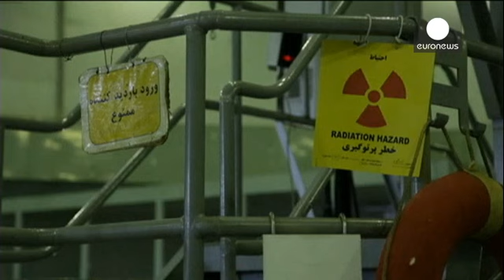Parlamento iraniano aprova acordo nuclear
O parlamento iraniano aprovou o acordo nuclear concluído com as grandes potências mundiais. Apesar da oposição da ala mais conservadora do regime, o compromisso recebeu o voto favorável de 161 deputados. 59 votaram contra e 13 abstiveram-se. O resultado não é uma surpresa uma vez que o guia supremo, o aiatola Ali Khamenei, tinha dado luz verde à implementação do acordo.

O compromisso foi fechado em julho, ao fim de dois anos de negociações entre o Irão, os Estados Unidos, a Rússia, a China, o R…